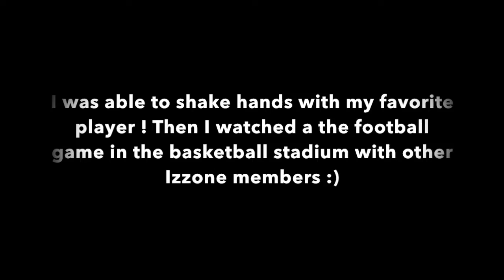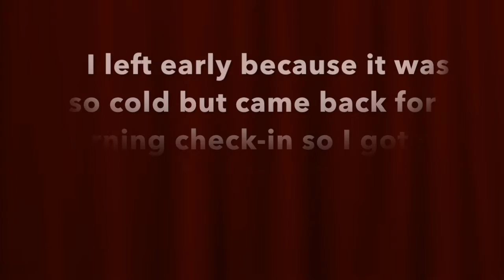Izzone Campout Video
This is my video of the campout for basketball points for the best tickets. I hope you enjoy my video of a college event that is one of my favorite things here! I went last year as well.